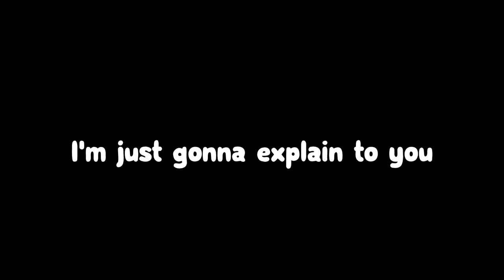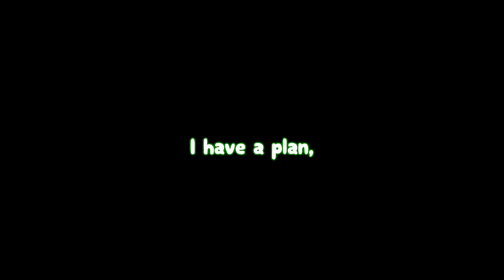DUCK HUNT IN HALO INFINITE!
Hope you enjoy the HALO Moments!

Friends In The Video:
► Me! :D (Pink)
►  @RushMyPancake  (Orange)
►  @Slawt   (Teal)
►  @Cookie01   (Purple)
►  @Naterrules  (Yellow)